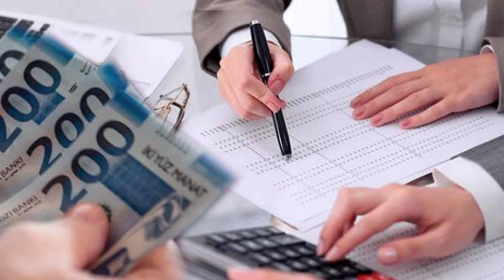Əhaliyə ŞAD XƏBƏR 1 yanvar tarixindən qüvvəyə minir